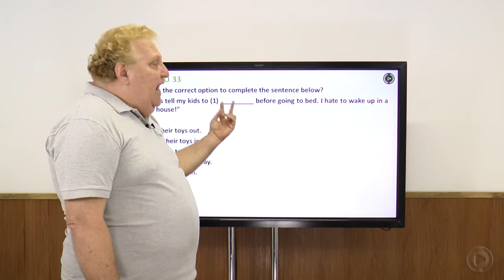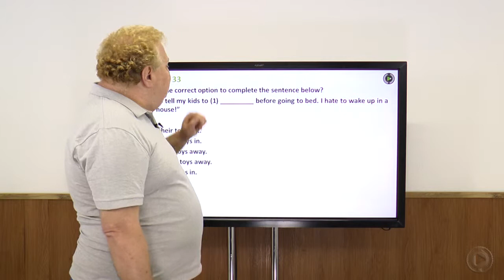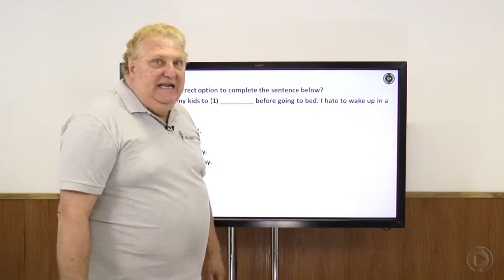Resolução Escola Naval - 2013 - Prova Amarela - Inglês - Q 33 - Donizeti